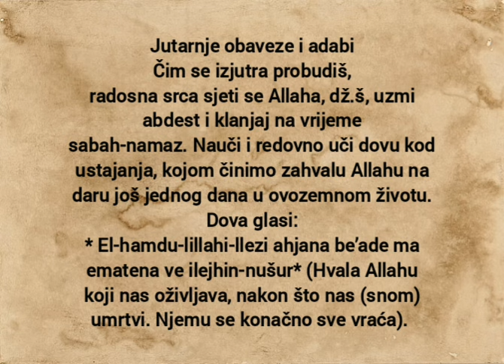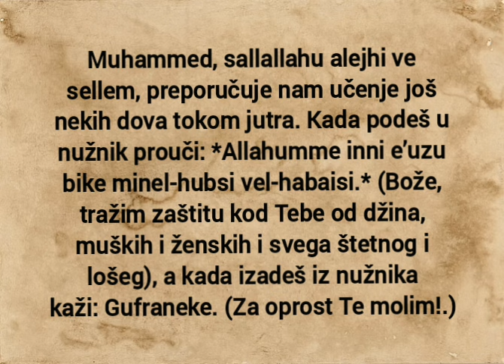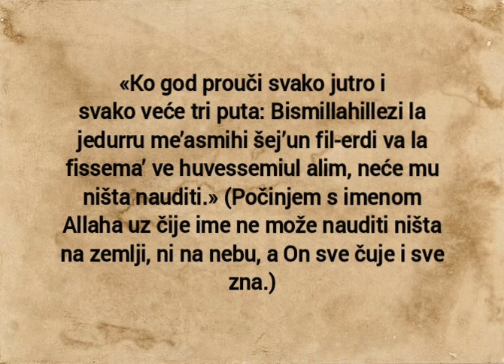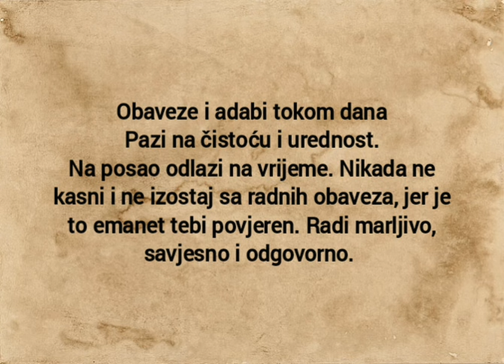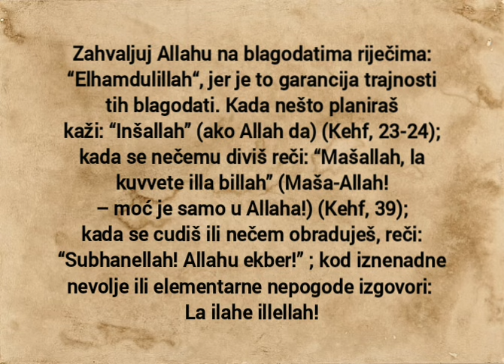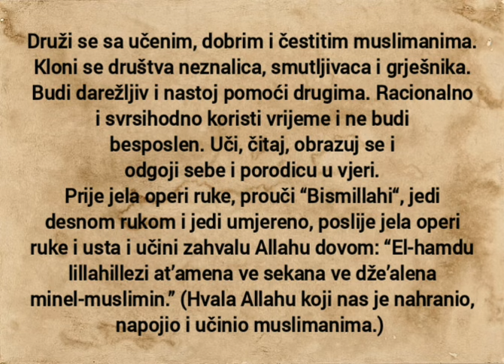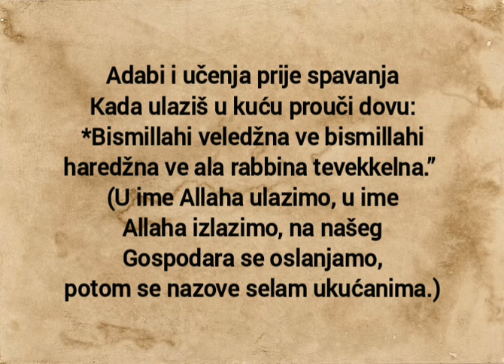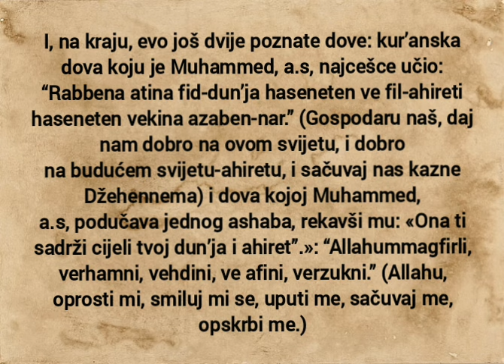Korisni savjeti i dove za razne prilike